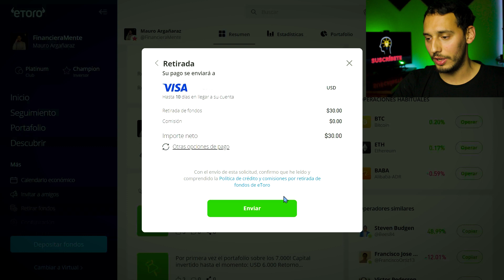etoro ➡️ como retirar dinero a tu cuenta de banco (FÁCIL Y SEGURO)✅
(subimos información complementaria a lo que vemos en el canal)
Con gusto podré ayudarte!

Si será importante a la hora de invertir en bolsa, saber como podemos luego retirar nuestro dinero invertiro.

El día de hoy decidí contarte cómo hacer para retirar el dinero de etoro y también voy a hacer un retiro para que veas el proceso, cuánto demora, las comisiones y estés seguro a la hora de invertir.

Por eso hoy te voy a mostrar en etoro como retirar dinero a tu cuenta de banco de manera muy sencilla.

eToro is a multi-asset investment platform. The value of your investments may go up or down. Your capital is at risk.

🎁Código para obtener un REGALO como una Acción o una Cripto de valor hasta 250 usd: E3V9GKS4

Y darle a la 🛎

Financiera-Mente
financiera-mente
financiera mente
financieramente